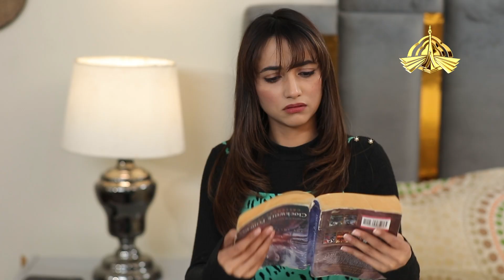Dolly Ki Super Family|PTV HOME| Episode 08